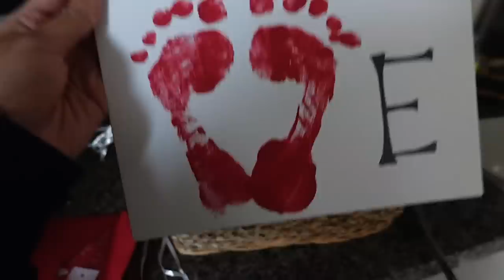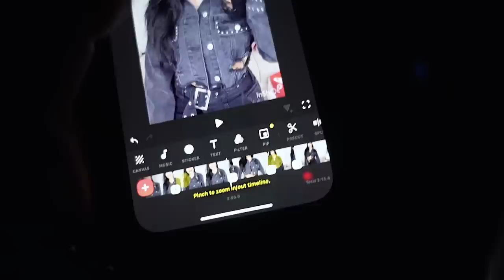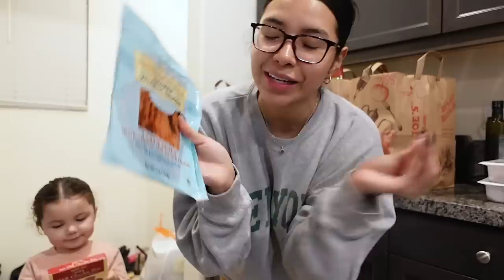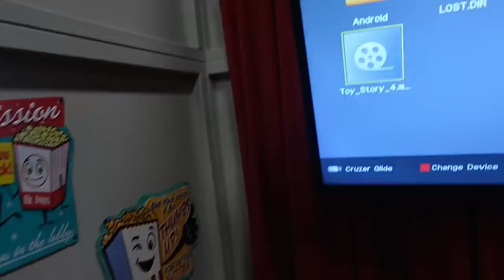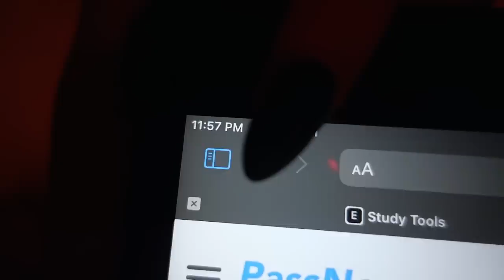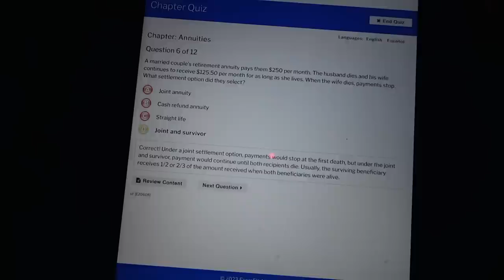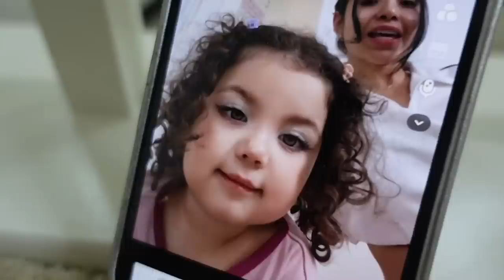ok let’s talk about it.. week in my life video!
Hi gorrrlss welcome back! Hope you guys enjoy this video, love you guys so much!

WATCH MY LATEST VIDEO "MAKING TINGA WITH PATTY AND MARLON"!

See you guys in my next bideooo!